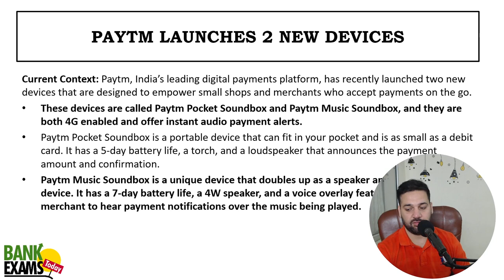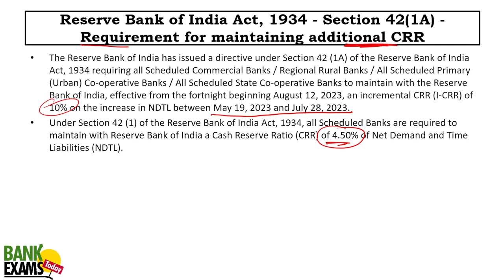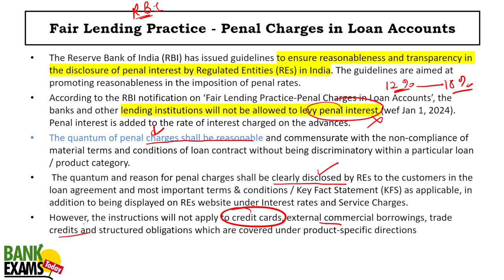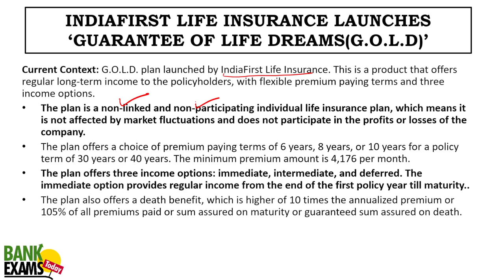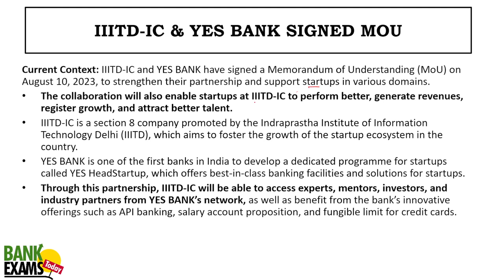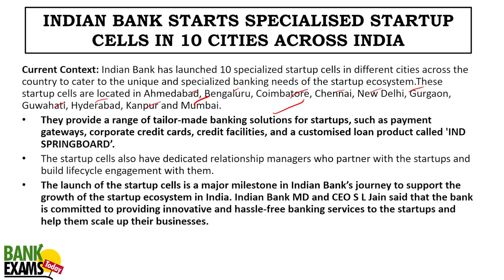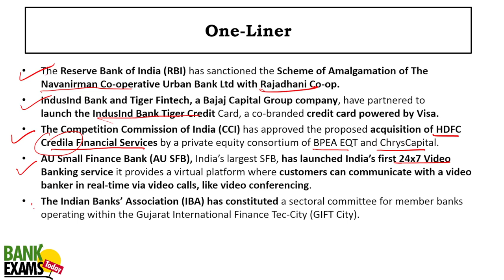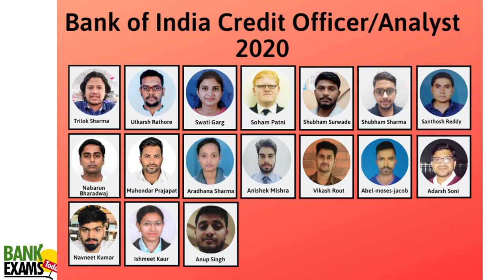IBPS RRB GBO Scale II & III 2023: Financial Awareness 1 to 21 August 2023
Financial Awareness from  1 to 21 August 2023. Very important for IBPS RRB GBO Scale II and III 2023 exam.